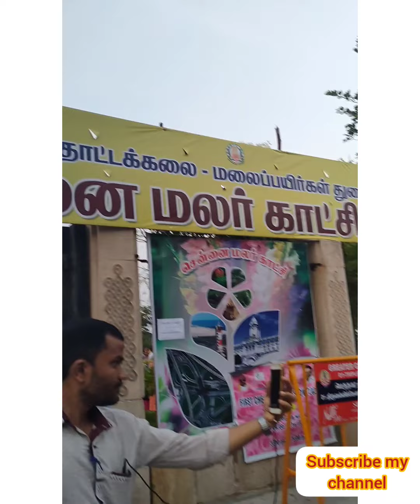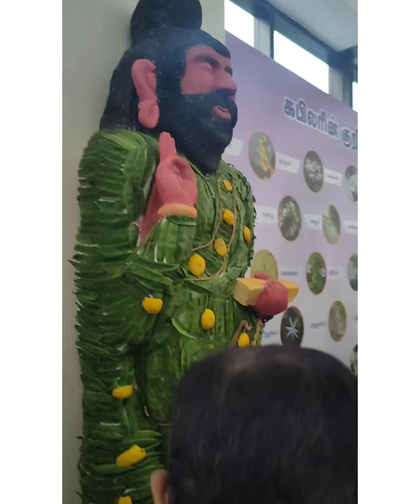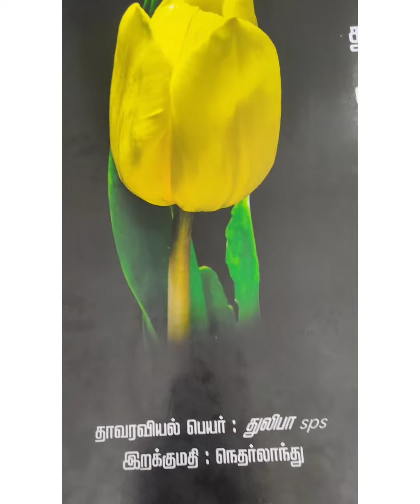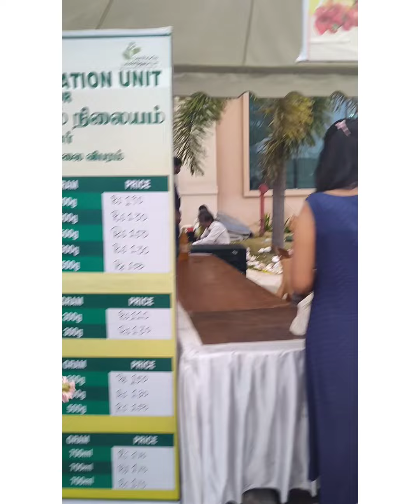Chennai flower show🌺✨ 4️⃣ lakhs flowers kalaivanar Arangam beautifulflowers 🥳🎄❤️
Beauty, Style, Food, trends, Cooking, Tour,Craft,
Happy moments,reels
Weekly 3 videos we upload
All kind of videos